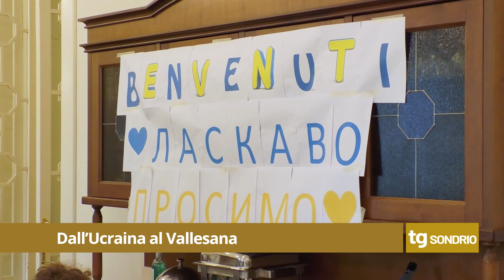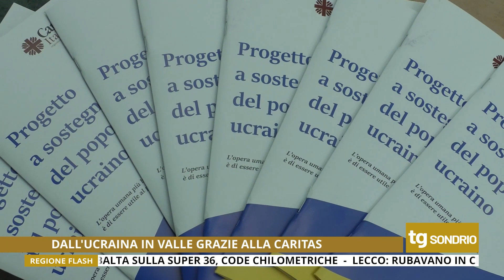TG UNICA SONDRIO 17/08/2022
Tg di Unica Sondrio del 17 Agosto 2022